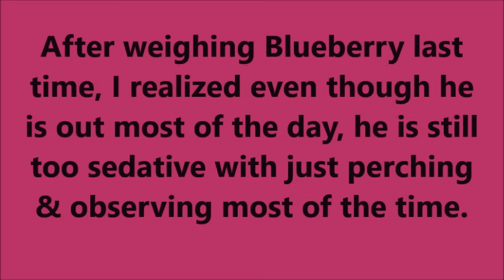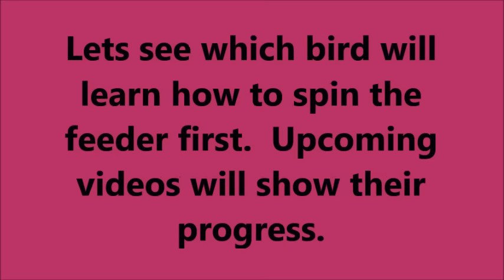Mango & Blueberry's New Items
Trying out a new foraging feeder.  New club house for Mango & Blueberry that is also a toy box.

The sunflower seeds are there as an obstacle to slow down the delivery of food. My birds don't eat them and can't due to their size and budgie's small and weak beak compare to bigger birds.

Many think Blueberry's a girl.  I believe Blueberry's a boy.  Please see my videos in my playlist "Blueberry cere" and let me know afterwards what you think.